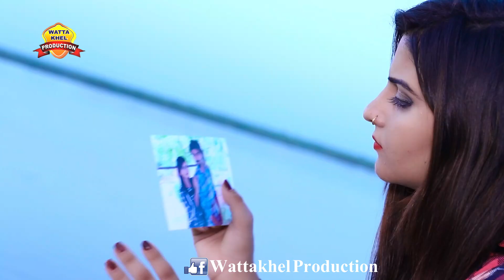Tu Khan Jo Hen Teku Kia Akhan | Singer Amjid Noor Puri | Saraiki Punjabi Song 2019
Song=
Singer=
Director=
Lyrics=
Music=
DOP=         Ahmad Khan
Edit=           New Hashmi Studio
Model=      Hina Khan & Pathan Khan
Label=       Wattakhel Production
Producer= Rabnawaz Khan

Record Label: Watta Khail Production

Set Tu Khan Jo Hain as your Caller Ring Back Tune

The Latest Saraiki and Punjabi song 2019 by Tu Khan Jo Hen  Official music video. The new Saraiki Punajbi song 2019 has been released by Watta Khail Production and is the Saraiki love song of the year. Amjid Noor Poori songs are inspired from Saraiki poetry and deep emotions. An emotional song from a versatile talented Saraiki Punjabi singer.

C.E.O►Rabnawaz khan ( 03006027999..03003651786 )